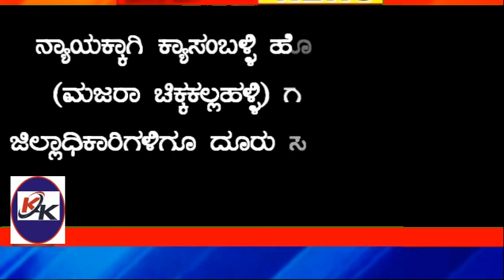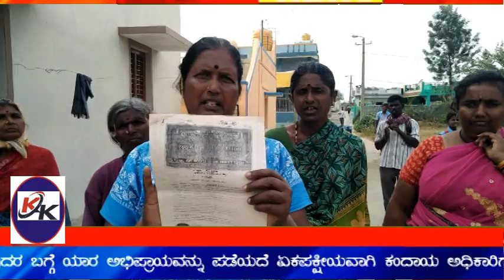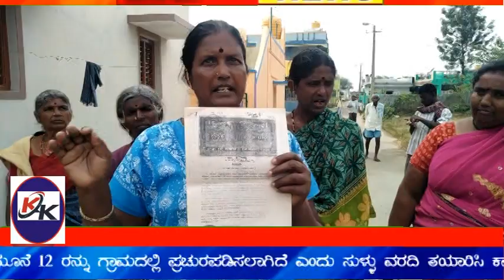KGF KK TV#TODAY SURESH PRESIDENT OF KAMMASANDRA GRAMA PANCHAYAT VICE PRESIDENT DHAMODARREDDY,MEMBER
TODAY SURESH PRESIDENT OF KAMMASANDRA GRAMA PANCHAYAT VICE PRESIDENT DHAMODARREDDY,MEMBER SAVITH,SHIVAPPA ,PDO VASANTHKUMAR INAUGURATED PRIME MINISTER  JAL JEEVAN MISSION PRAGRAMME  AT CHENNAPALLI AND SEEMALABANDAHALLI VILLAGES IN THEIR PANCHAYAT LIMITS.
THIS JAL JEEVAN MISSION IS ENVISIONED DRINKING WATER TO EVERY HOUSEHOLD IN THE VILLAGE
ALL HOUSES WILL GET INDIVIDUAL WATER TAP CONNECTIONS
WHILE SPEAKING TO THE VILLAGERS PRESIDENT PROMISED THAT HE WILL DO HIS LEVEL BEST SERVICE TO THE VILLAGERS.
GRAM PANCHAYAT MEMBERS AND  MANY VILLAGERS ATTENDED THE PROGRAM
PEDDAPALLI GANGAMMA JATHRE ON THE OCCASION OF PEDDAPALLI GANGAMMA JATHRE PRAYERS AND HAD BLESSINGS OF GODDESS GANGAMMA
EVERY YEAR THOUSANDS OF DEVOTEES FROM AROUND THE VILLAGES WOULD GATHER AND CELEBRATE THE FESTIVAL IN A GRAND MANNER
THE TEMPLE COMITTEE MEMBERS SAID THAT THIS DUE TO COVID  RESTRICTIONS BY THE GOVERNMENT WE ARE FORCED TO MAINTAIN ORDERS SO WE ARE CELEBRATING THE HOLI FESTIVAL IN A SIMPLE WAY